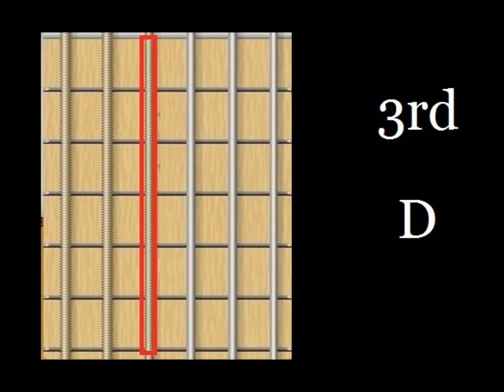Guitar tuning notes E-A-D-G-B- E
Tune your guitar easily with clear repeating E-A-D-G-B-E notes